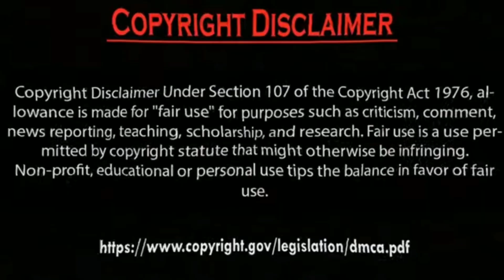Erkan Meriç is on Action and Hazal Subaşi in Reaction Photos Collection 2024. by Usman Creation